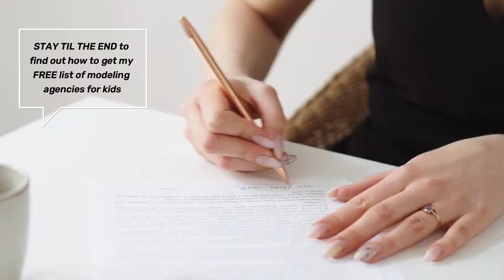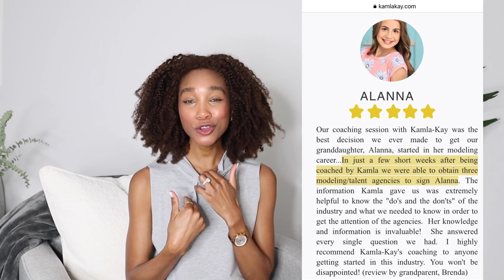👶🏼GET CHILD TO BOOK MORE MODEL JOBS! EXPECTATIONS FROM MODELING AGENCY ONCE SIGNED.AGENCY LISTINGS.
PARENTS! Want to know how to get your child into modeling especially when everyone says you have the cutest kids?

This video focuses on what to do once your child is signed and ensures that you set them up for the most success within the industry. I am a professional agency singed model and modeling coach so my tips are based on personal encounters within the modeling industry as a coach and from working with child models on sets.

✅ FREE GUIDE DOWNLOAD WITH LIST OF AGENCIES. *ENTER YOUR NAME AND EMAIL AND THE PDF WILL BE EMAILED TO YOU*

// ABOUT KAMLA-KAY : I am Kamla-Kay, an agency signed professional and modeling coach educating aspiring/beginner models on how to get agency signed, land freelance opportunities, tips for building a fan base on social media and how to develop an overall brand as a model. I have done print work and TV commercials for clients such as The Ritz-Carlton, Stella McCartney, Ashley Home Store, Bank of America, AutoNation, Atlantis Resort Bahamas and have walked in Miami Fashion Week.

// ✩✩ SOCIAL MEDIA ✩✩ Don’t be shy - come say hello: Instagram Pinterest Facebook Twitter